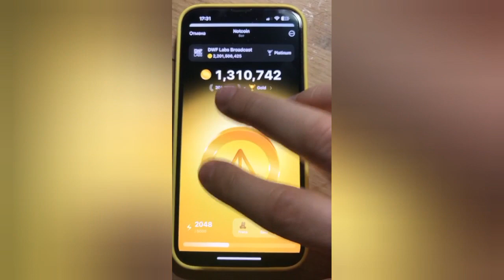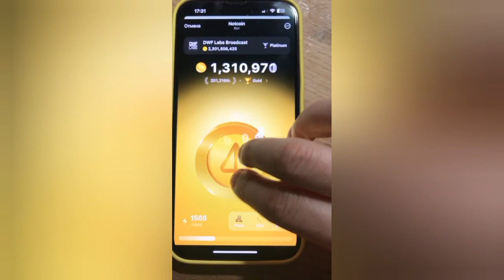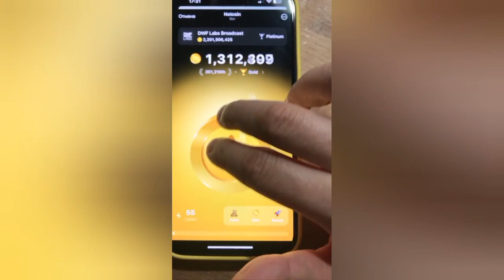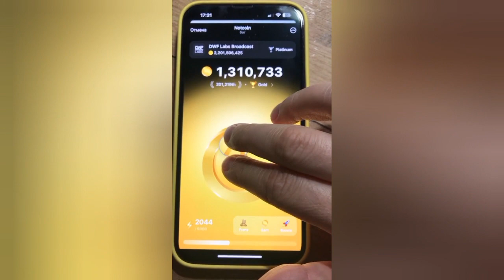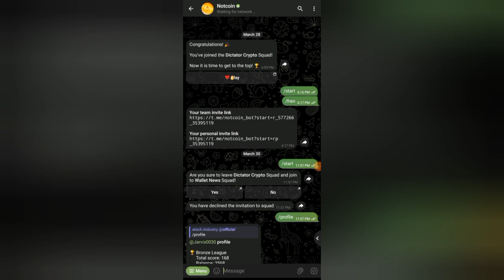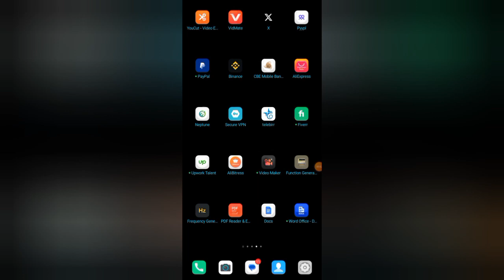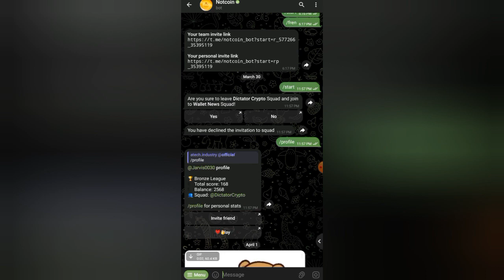How To Make Dollars_$_notcoin_||_online make money/Notcoin_ምንድን_ነው?